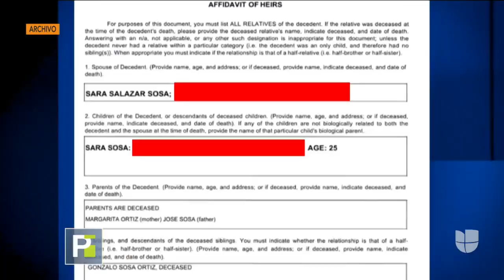Viuda e hija menor de José José piden ante una corte ser declaradas herederas del cantante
En los documentos que enviaron al tribunal certificaron que existe una vivienda valorada en 400,000 dólares en la que vivió el artista hasta sus últimos días, una compañía y regalías de discos.